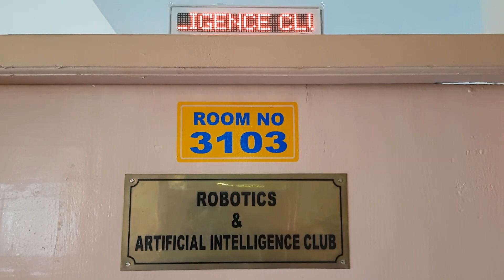Adamas University | Adamas Robotics & Artificial Intelligence Club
Adamas Robotics and ArtificialIntelligenceClub (AROAIC) was founded on 28th November 2017 and is located at the 1st floor of Electronics and Communication Engineering block of ADAMASUniversity.
The club is an initiative towards mentoring our students in the fields of Robotics and ArtificialInteligence and to train them to work in cutting edge robotics projects. Adamas Robotics & Artificial Intelligence Club is patronized by Professor Samit Ray Chancellor,ADAMAS University and Professor Dr. Madhusudan Chakraborty, Vice Chancellor, ADAMAS University.